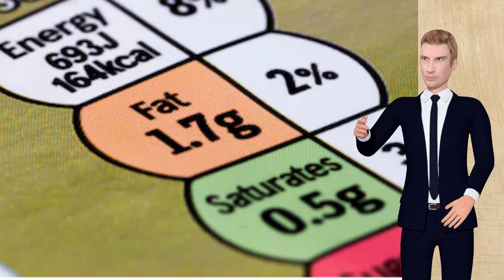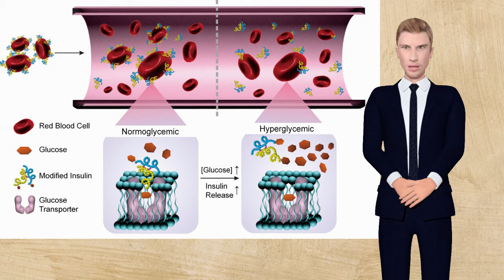Why Hydrogenated Oil or Trans Fats Can Kill You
Warning: Do not eat foods that contain partially hydrogenated, hydrogenated fats or trans fats. These fats are found in all kinds of packaged and junk food. Food manufacturers really don't care about your health when they add hydrogenated oils to their foods.
Good clean vegetable oils are hydrogenated to create shortenings and margarines. Vegetable oils are partially hydrogenated so they can be added to many foods since they become a source of cheap fat and increase the shelf life of the food product.

What do hydrogenated oils do? When healthy oils are
processed through bubbling hydrogen at temperatures up to
210 C, un-natural fatty acids are created that are called trans-fatty acids.

Your body is unable to use these un-natural fatty acids so the liver sees them as toxic waste and proceeds to detoxify and eliminate them. Trans-fatty acids are one of the most toxic wastes that can be inside your body. Trans fatty acids, also, can block your body's use of the essential fatty acids.

Hydrogenated oils also have all of their nutrients removed during their processing. This forces removal of vitamins and minerals from your body to help digest the stripped hydrogenated oil.

In his book called, Eat Fat Look Thin - A Safe and
Natural Way to Lose Weight Permanently, 2002,
Bruce Fife, N.D., talks about the dangers of hydrogenated
oils,
"Trans fatty acids affect more than just our
cardiovascular health. According to a
study reported by Mary Enig, Ph.D.,
when monkeys were fed trans-fat-containing

margarine in their diets,…their red blood cells did not bind insulin as well as when they were not fed trans. This suggests a link with diabetes. Trans fatty acids have been linked

with a variety of adverse health effects which include:
cancer, ischemic heart disease, multiple sclerosis
diverticulitis, diabetes, and other degenerative
conditions."
Hydrogenated oils are used by a food processor because they
are cheap fats, which increase the size and shelf life of their
product.
This is where you find hydrogenated or partially hydrogenated
oils,
* 40% of all foods in a grocery store
* 95% of all cookies
* 75% of chips and crackers
* 70% of all cold cereals and cake mixes
* 80% of all frozen breakfast foods
* in most microwave popcorn
* in many salted peanuts and other nuts
* in most candies
* most restaurants that fry foods including donut shops
shortenings

Buy less of these foods and give yourself better health and force the food manufacturers to use less hydrogenated oils in their food products.